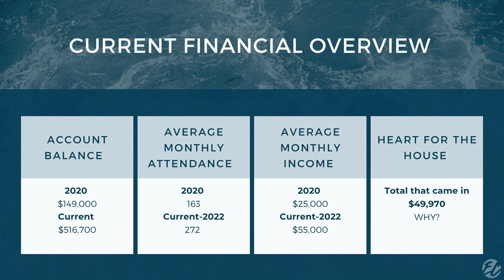Undignified Glory // Rachelle Wechsler